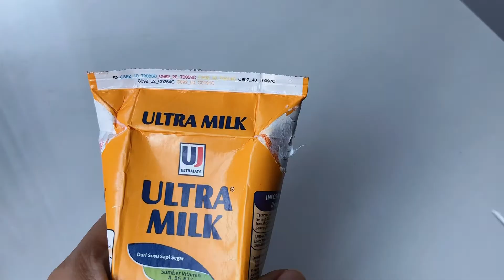[MINUMAN VIRAL TIKTOK 2022] - Caramel Macchiato Homemade Ala Cafe ‼️ 2 Bahan Aja‼️ Cafe Vlog ❗️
[Cara membuat Caramel Macchiato Homemade]
Bahan:
Susu ultramilk rasa caramel
Kopi nescafe ice black
Es batu

Thankyou 🤍